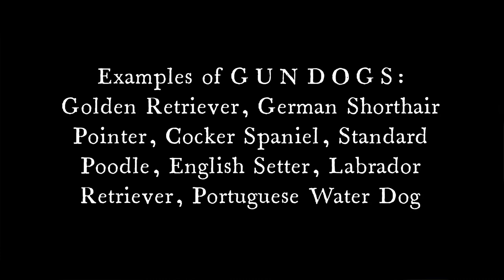Gun Dogs - Golden Retrievers, Labrador Retrievers, German Shorthair Pointers, Vizslas, & more!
Get the skinny on the GENETIC element of your Gun Dog's LEGS profile! Then get the WHOLE scoop on the LEGS of your dog in The Dog's Truth for families
or The L.E.G.S. Applied Ethology Family Dog Mediation Professional Course for leading professionals